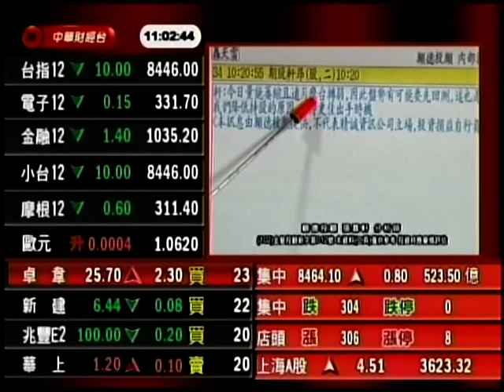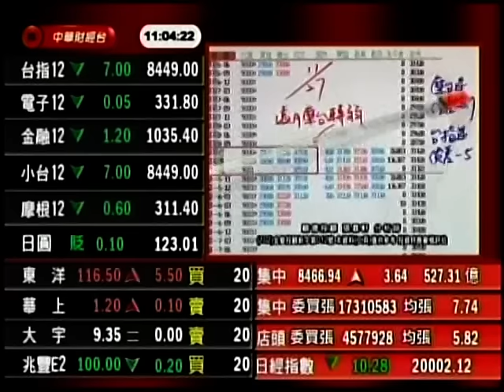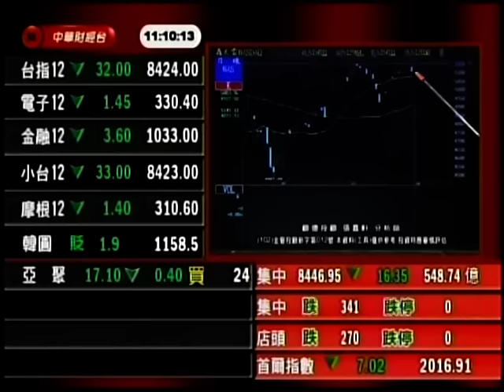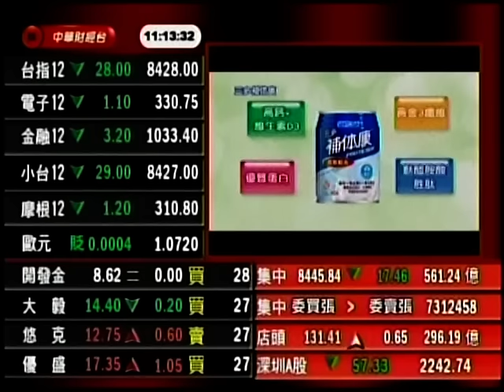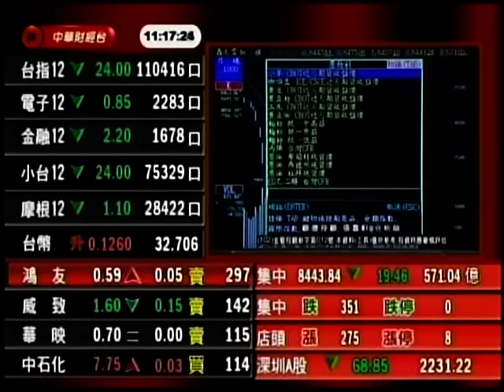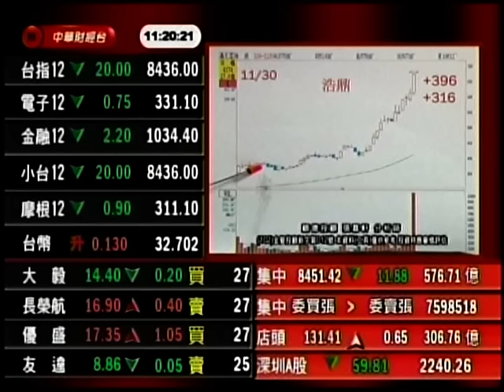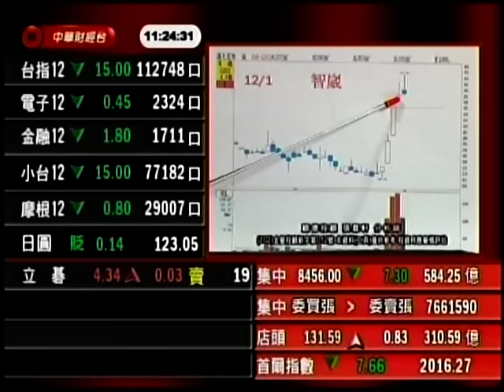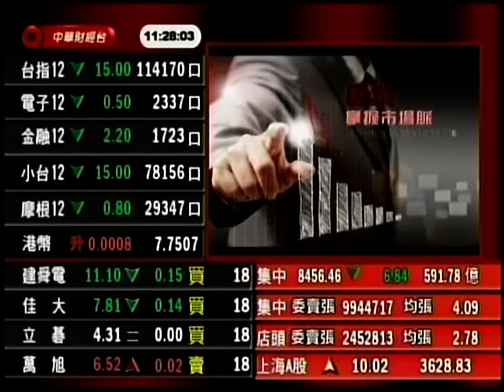CSTV(期股軒昂) 張嘉軒 分析師 2015-12-02